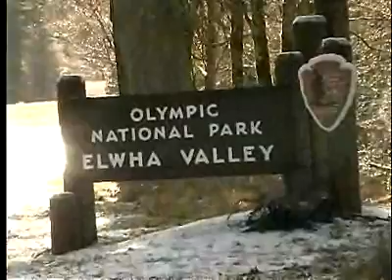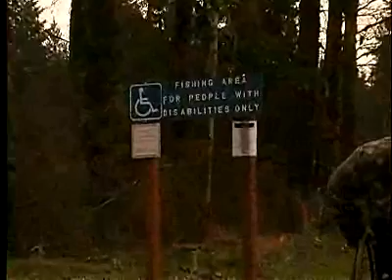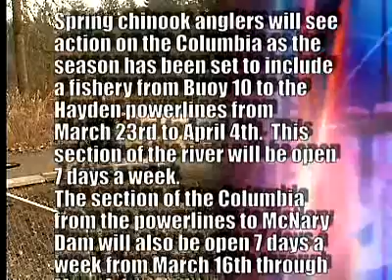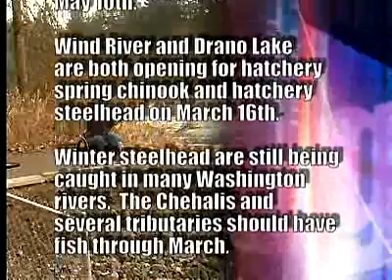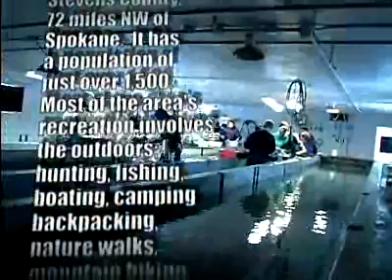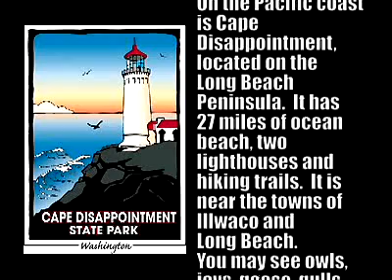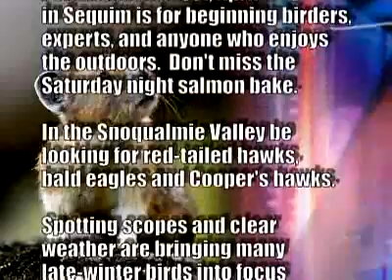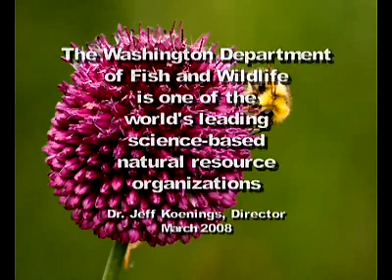Wild About Washington: March 2008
Hosted by  Janet Sutter, WDFW Wildlife Program, Olympia

Features include:

- WDFW, with partners, released fishers in Olympic National Park.  Interviews with Harriet Allen and Jeff Lewis, WDFW wildlife biologists.

- A new ADA designed fishing facility is now available on one of western Washington's more popular rivers.  Rory Calhoun, WDFW ADA advisor.

- A science class from Kettle Falls High School assists a WDFW hatchery program in clipping the fins of soon to be released trout.  Jim Ebel, manager, Colville Hatchery.

- Fishing opportunities across Washington in the coming weeks.

- Things to see at do at three featured Washington state parks

- Wildlife viewing